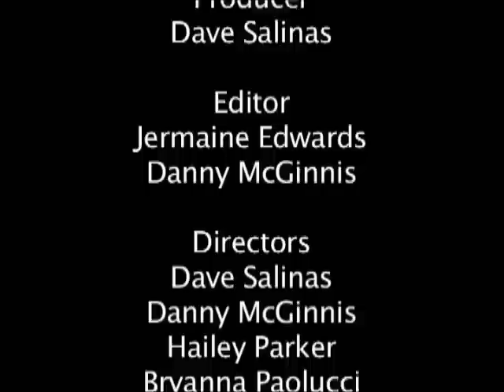Sex In C-Town Movie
A 48hr film project for school. A Mockumentary set up like Sex In The City

OCB 4-11 Days